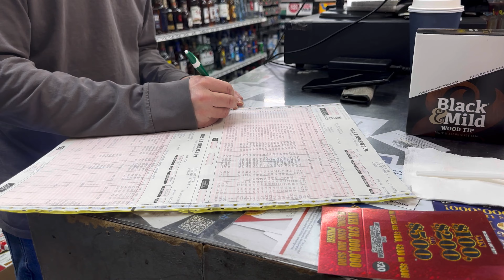अमेरिका की आंगनवाड़ी 😅🇺🇸 free food in america who not working in usa or kids or pregnant lady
Welcome to our Channel SHUBHAM KAMBOJ IN AMERICA, This Channel is all about Documenting our daily life In America through this wonderful Platform, Vlogging and sharing our Living experience In America as an Indian Couple.